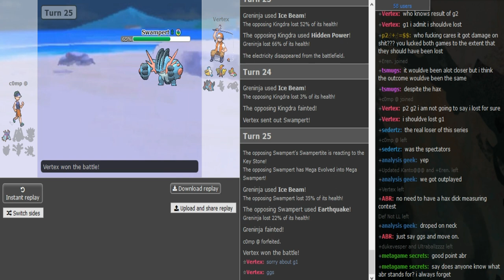Smogon's OLT IV-R2: c0mp VS. Vertex w/LL,Merit,Mugs,Sealette,Sedertz,Ultraballz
I planned to renarrate this but I realised my friends kinda narrated this anyway (I was still chilling in call but it was like 4am and I didnt feel like narrating)